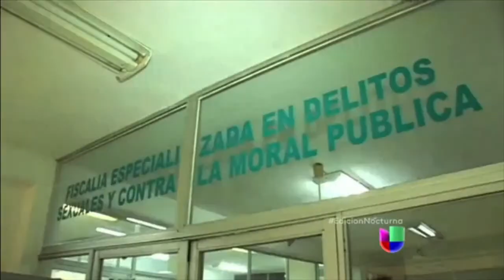Andreaunivision1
This video is about Andreaunivision1